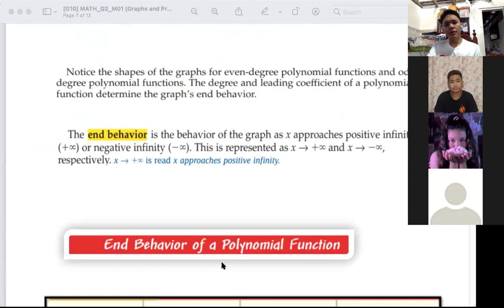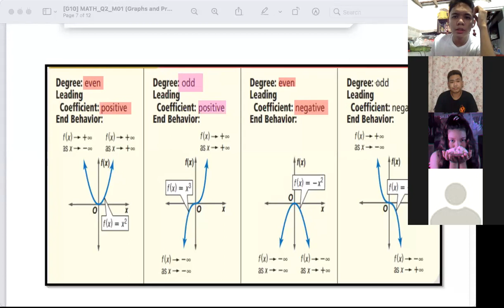[Math10] Graphing Polynomial Functions (Step-by-step) [Zoom 10 Hosea] | Jacie Ronquillo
References: